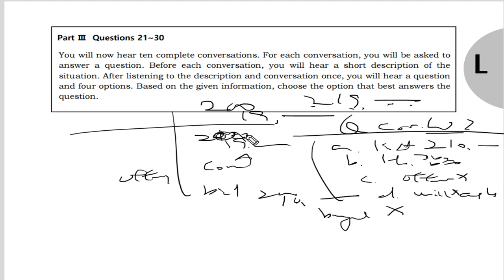텝스 청해 파트 3 Q 26 B 206